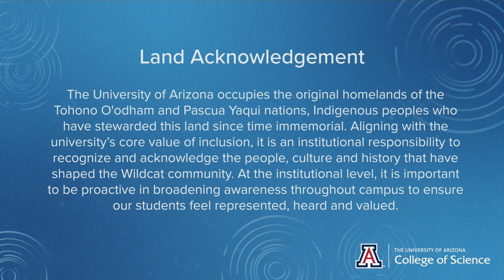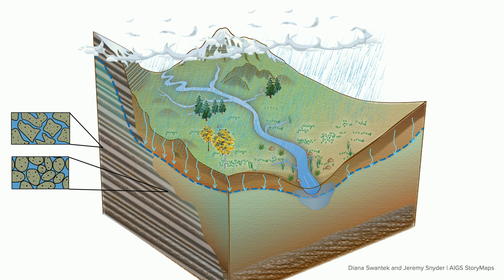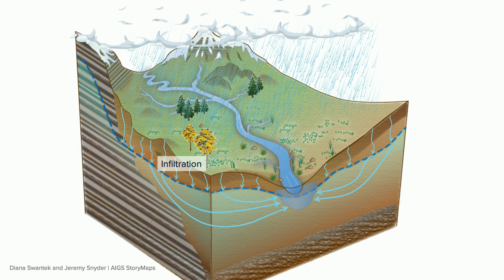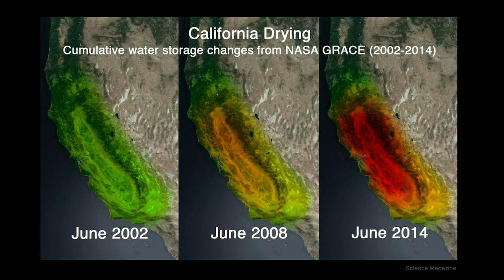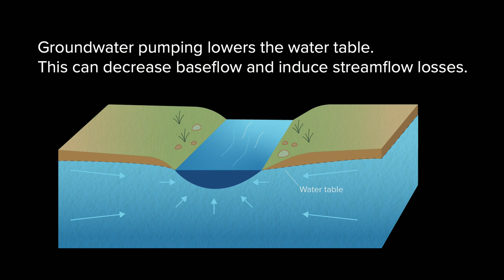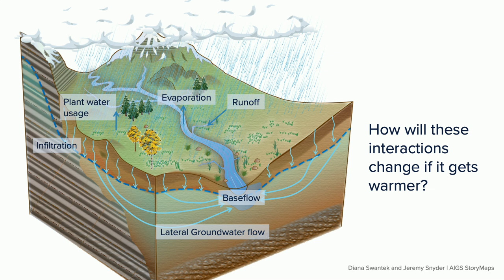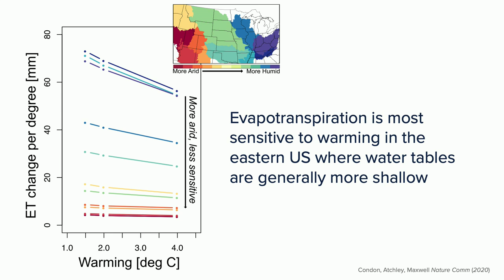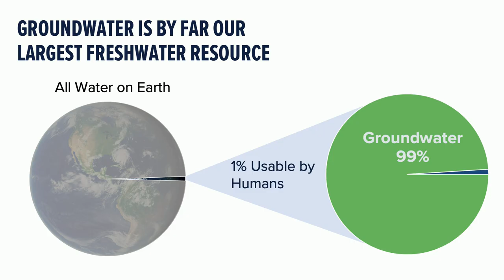Water: Beneath Our Feet - The 16th Annual College of Science Lecture Series (4/5)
Land Acknowledgement Statement

The University of Arizona occupies the original homelands of the Tohono O'odham and Pascua Yaqui Nations, Indigenous peoples who have stewarded this land since time immemorial. Aligning with the university’s core value of a diverse and inclusive community, it is an institutional responsibility to recognize and acknowledge the people, culture and history that make up the Wildcat community. At the institutional level, it is important to be proactive in broadening awareness throughout campus to ensure our students feel represented and valued.

Groundwater is by far the largest un-frozen freshwater resource on the planet. Yet, it is often overlooked, overused, or misunderstood. In this talk, we will explore how the water beneath our feet supports ecosystems and human systems alike and the role that it has to play in our future.

Speakers:
Laura Condon
Assistant Professor in Hydrology and Atmospheric Science

Executive Producers:
Elliott Cheu
Interim Dean, College of Science
Distinguished Professor of Physics

Jenna D. Rutschman
Senior Director of Marketing, Communications

Miles Fujimoto
Graphic Designer, Senior

Michael Luria
Assistant Dean for Corporate and Community Engagement

Special thanks:
Dale Schoonover and Lisa Bianco